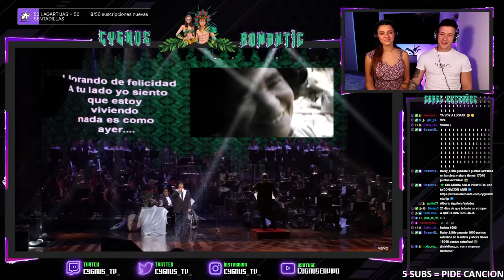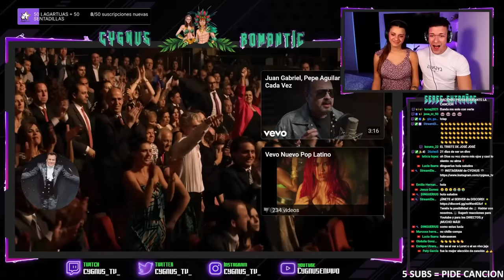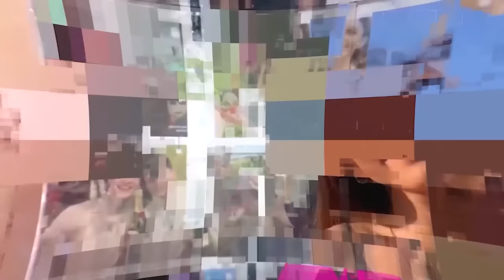🇪🇸 ESPAÑOLES REACCIONAN a JUAN GABRIEL ABRAZAME MUY FUERTE 🇲🇽 *se emocionan*